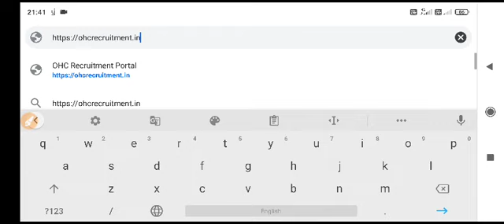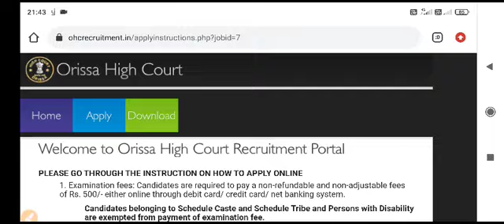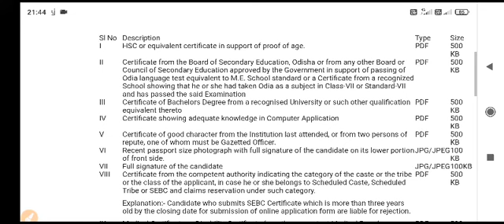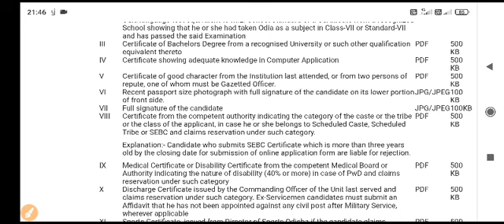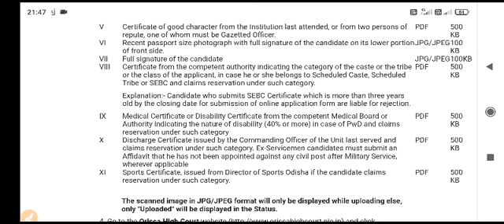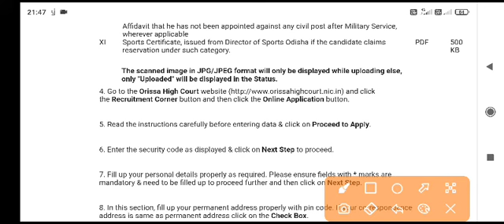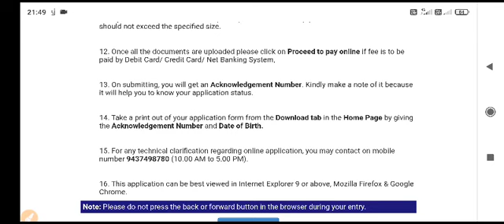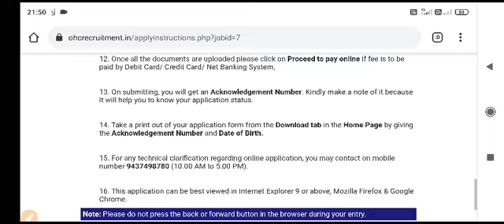How to apply online aso Odisha highcourt with full procedure...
Aso Highcourt online apply ASO

ODISHA HIGHCOURT TARAFA RU BAHARITHIBA ASO RA ONLINE RA FULL PROCEDURE VIDEO RE.